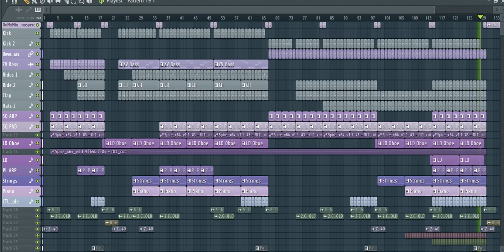Zhi-Vago - On My Mind (Hunter UT 20th Anniversary Edit)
2 роки тому я ще не знав що у Жі-Ваго існує така композиція, та й спочатку вона мені чомусь не зашла, але прослухавши її пару разів - я закохався. Ось спробуав першу частину зробити в стилі Celebrate The Love бейслайну, а другу в стилі Scooter реверс хард-трансу.
В оригінальній композиції головний інструмент це лід схожий на інструмент "Гобой" з котрим я трішки поморочився.